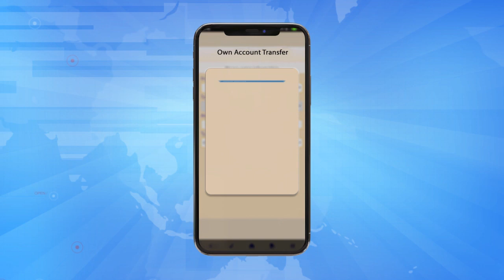រដ្ឋមន្ត្រីការបរទេសបារាំង៖ ពិភពលោកកំពុងស្ថិតនៅមាត់ជ្រោះនៃភាព ចលាចល...